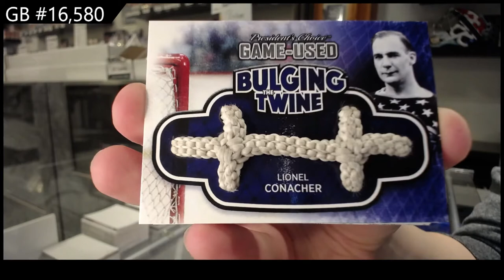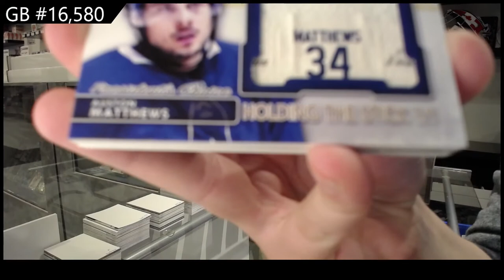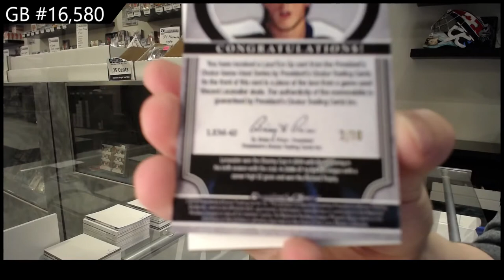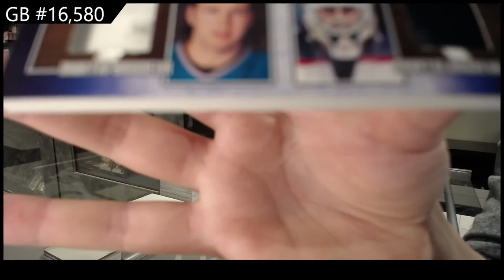2021 President's Choice Exclusive Vol 3 Hockey 2 Box Break - C&C GB #16,580